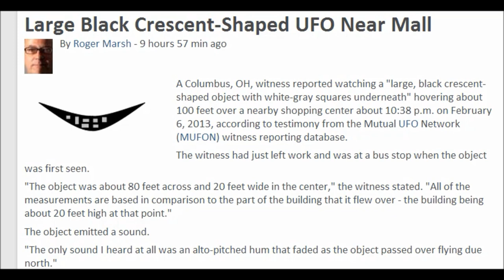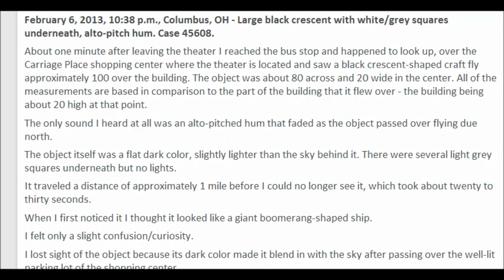(Ohio) Large Black Crescent-Shaped UFO Near Mall 2/9/2013